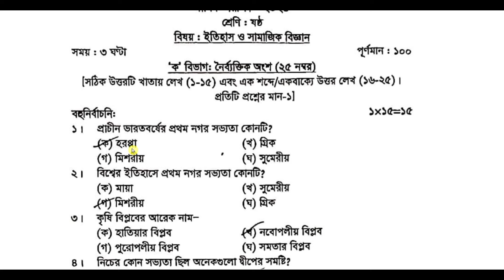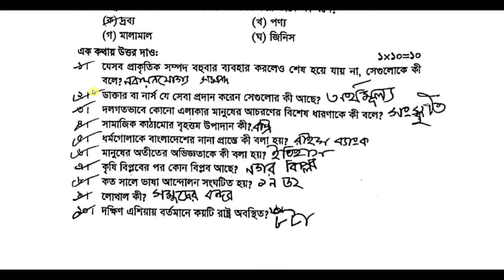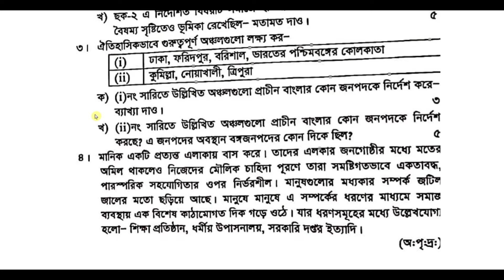স্কুলের প্রশ্ন | ৬ষ্ঠ শ্রেণি বার্ষিক পরীক্ষার ইতিহাস প্রশ্ন | Class 6 history question 2024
স্পেশাল ডিস্কাউন্টে একাডেমিক প্রোগ্রাম ২০২৫ প্রি-বুক করতে ক্লিক করো এই লিংকে! 👇
৬ষ্ঠ শ্রেণির ইতিহাস বার্ষিক পরীক্ষার প্রশ্ন ২০২৪
৬ষ্ঠ শ্রেণির বার্ষিক পরীক্ষার প্রশ্ন ২০২৪ ইতিহাস
৬ষ্ঠ শ্রেণির বার্ষিক পরীক্ষার প্রশ্ন ২০২৪
class 6 history and social science question 2024
class 6 annual history exam question 2024
class 6 itihas o samajik biggan question answer 2024
class six annual exam question 2024 itihas
৬ষ্ঠ শ্রেণির ইতিহাস ও সামাজিক বিজ্ঞান বার্ষিক পরীক্ষার প্রশ্ন ২০২৪
৬ষ্ঠ শ্রেণির বার্ষিক পরীক্ষার প্রশ্ন ২০২৪ ইতিহাস ও সামাজিক বিজ্ঞান
৬ষ্ঠ শ্রেণির ইতিহাস ও সামাজিক বিজ্ঞান পরীক্ষার প্রশ্ন
৬ষ্ঠ শ্রেণির বার্ষিক পরীক্ষার প্রশ্ন ২০২৪
৬ষ্ঠ শ্রেণির ইতিহাস ও সামাজিক বিজ্ঞান পরীক্ষার প্রশ্ন ২০২৪
ষষ্ঠ শ্রেণির বার্ষিক পরীক্ষার প্রশ্ন ২০২৪ ইতিহাস ও সামাজিক বিজ্ঞান
ষষ্ঠ শ্রেণির বার্ষিক পরীক্ষার সাজেশন ২০২৪
ষষ্ঠ শ্রেণির ইতিহাস ও সামাজিক বিজ্ঞান নমুনা প্রশ্ন ২০২৪
ষষ্ঠ শ্রেণির ইতিহাস ও সামাজিক বিজ্ঞান নমুনা প্রশ্ন ও উত্তর ২০২৪
ষষ্ঠ শ্রেণির বার্ষিক পরীক্ষা ইতিহাস ও সামাজিক বিজ্ঞান প্রশ্ন উত্তর
class 6 itihas barshik prosno
class six barshik porikkhar prosno